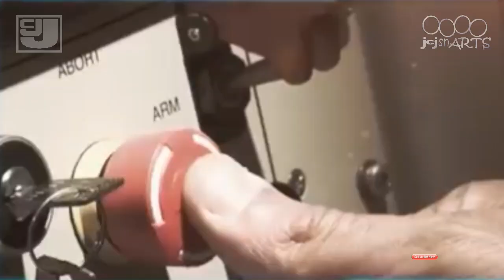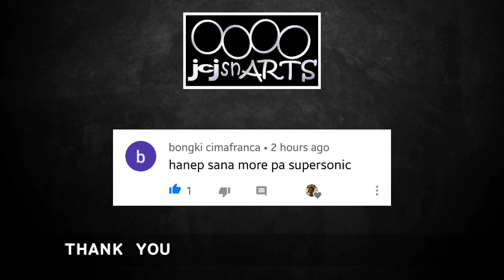PHILIPPINE MODERN GROUND BASED AIR DEFENSE MISSILE SYSTEM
This is a compilation of images and videos of Air Defense System for the knowledge of the people only.